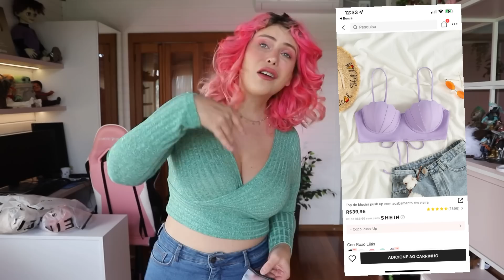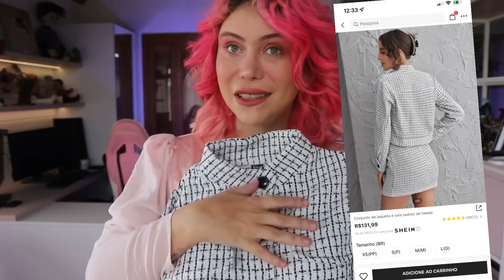PROVANDO CONJUNTOS DA SHEIN! (UM RASGOU NO MEIO DO VÍDEO)